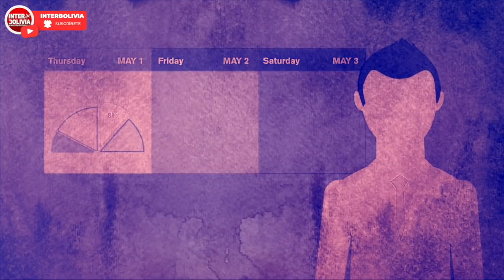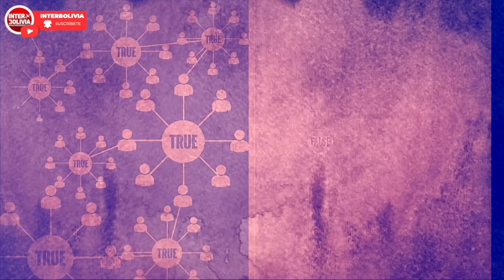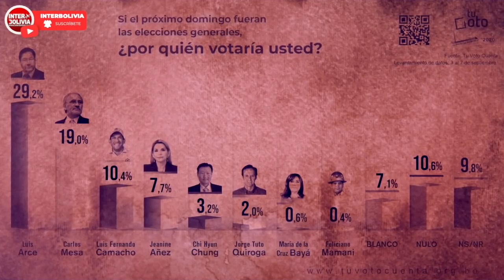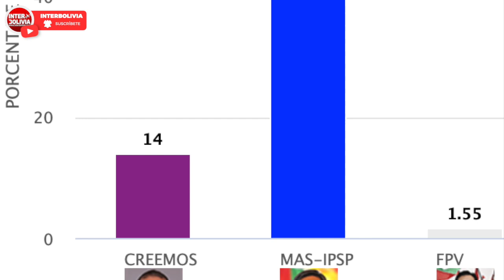🔴 CAMACHO RECONOCE LOS RESULTADOS: “Nuestros parlamentarios electos no negociarán su voto” 👈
El candidato a la presidencia por Creemos, Luis Fernando Camacho, reconoció esta noche los resultados de los comicios del domingo pasado y manifestó que serán una oposición “firme y democrática”.

“A todos los que confiaron su voto en nosotros e incluso a quienes votaron por una opción política distinta al MAS, tengan la certeza absoluta que nuestros parlamentarios electos NO NEGOCIARAN SU VOTO.
Fuente: RRSS
Luis Fernando Camacho

BOLIVIANOS INTERNACIONALES PARA INFORMACIÓN MÁS DIRECTA Y RÁPIDA.